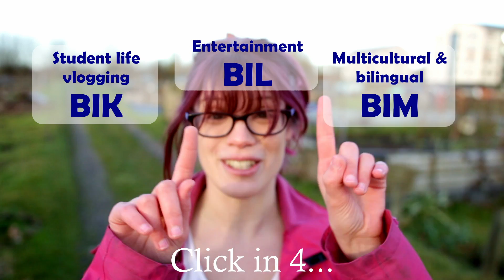Who Is Your YouTube Valentine? The Educational Edition!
This video is all about you finding new fun educational channels to watch! Very heavily inspired from Evan Edinger’s video and Luke Cutforth’s video - but adapted for educational and edutainment YouTube!

If you’re on mobile, or annotations aren’t working, refer to the letter codes that appear in the video to click on the time-code for the next part of the video. :)

for his help in organising this video!
If the time codes don’t work in the description, please check out the pinned comment.
Part 1 - Time codes for Questions
Part 2 - Letter codes for Educational YouTubers
Start of the Quiz:  2:21
A:    2:45
AC:    2:57
ACE:   3:13
ACF:   3:33
AD:    3:56
ADE:   4:12
ADF:   4:21
ADEG:  4:32
ADEH:   4:52
ADFG:   5:10
ADFH:   5:39
B:    5:56
BI:    6:10
BIK:   6:50
BIL:   7:16
BIM:   7:48
BJ:    8:19
BJK:   8:42
BJKN:   8:57
BJKO:   9:15
BJL:   9:39
BJLN:   9:56
BJLO:   10:14

Part 2: Links to the video
Find the YouTuber you selected by finding their 3-letter code here

Inés Dawson is a PhD student and animal flight scientist at the University of Oxford.

THE GEAR I HAVE USED:
➢ Camera

➢ Lenses
Canon 50mm F1.8 (UK)
Opteka 0.2x Fish-eye + Macro attachment (US)
Opteka 0.2x Fish-eye + Macro attachment (UK)